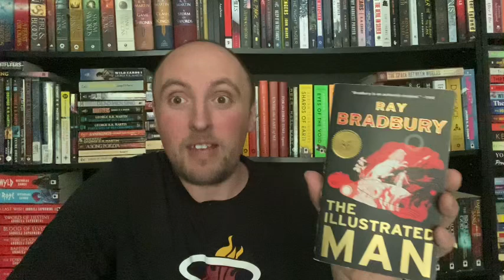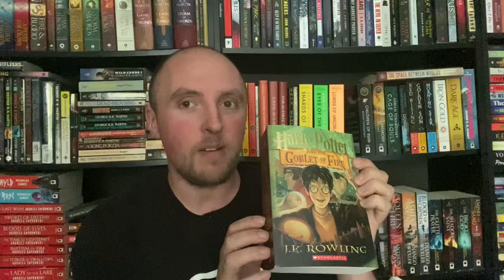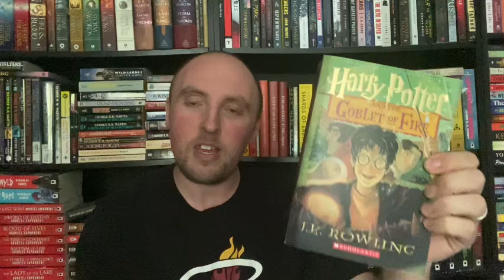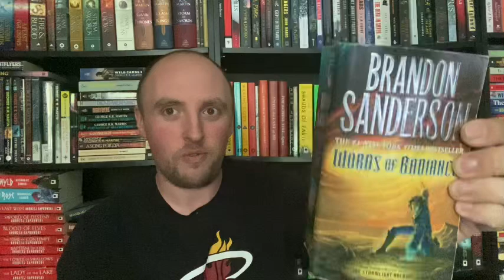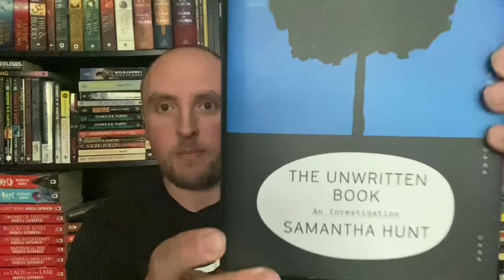June TBR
Here are all the books I plan on reading in June!!!